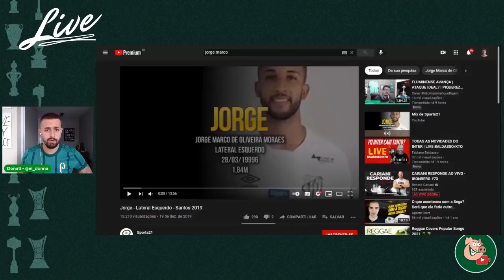React - Reagindo aos gols, assistências e lances do Jorge